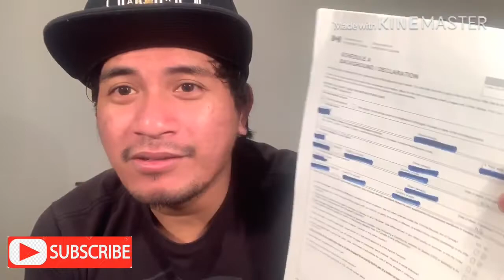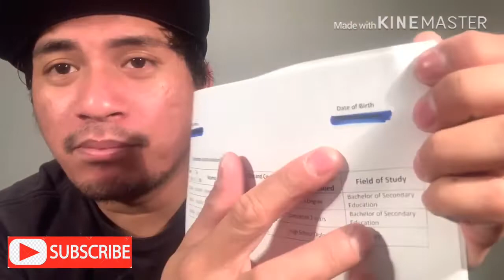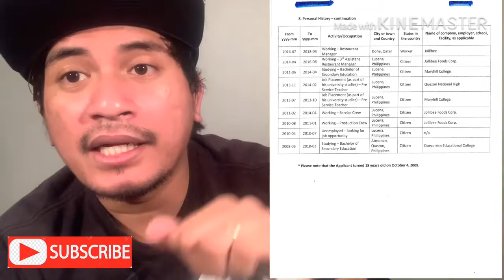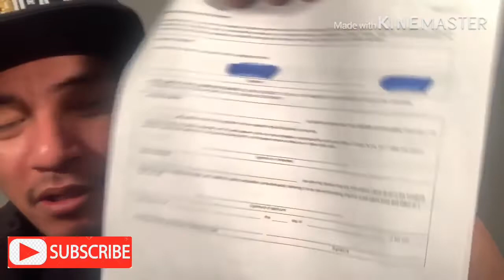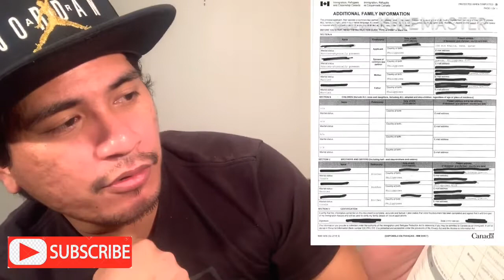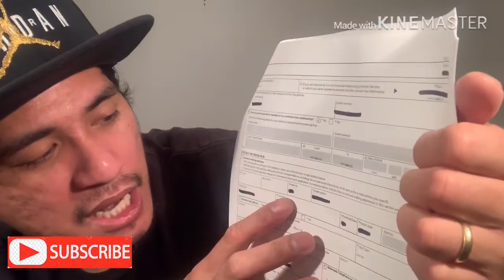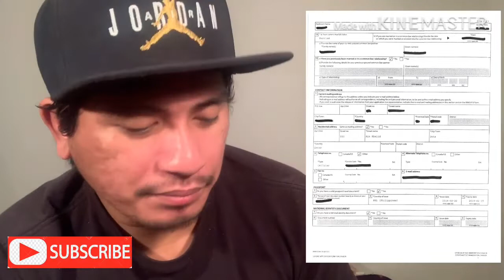Canada Permanent Residency Application Requirements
List of requirements:
NBI
Passport
Picture
Payslip
National ID from the country of Residency (if not currently in the Philippines)
Government Fees
Birth Certificate
Marriage Certificate (if married)
Birth Certificate of child (if with children)
PR forms issued by the IRCC